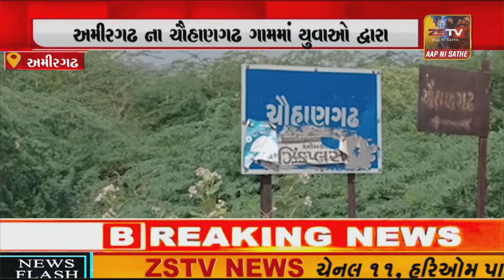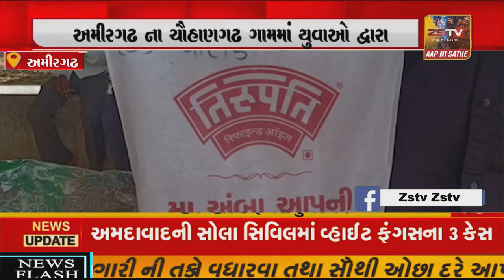અમીરગઢ ના ચૌહાણગઢ ગામમાં યુવાઓ દ્વારા આયુર્વેદિક ઉકાળા નું વિતરણ કરવામાં આવ્યું